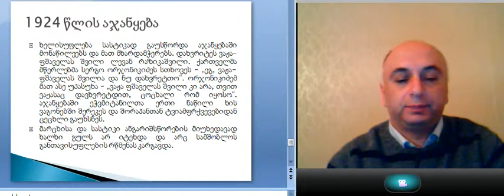ლექცია 5; ნაწილი 5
დავით მალაზონია. საბჭოთა სახელმწიფოს ისტორია